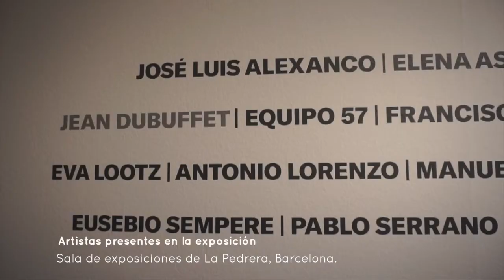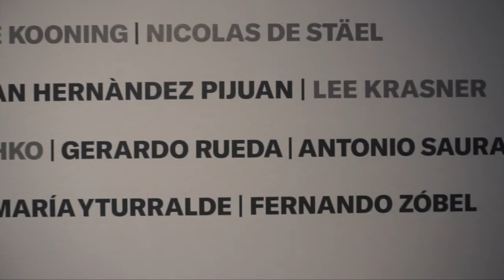Los caminos de la abstracción, 1957-1978 | VA Magazine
La exposición “LOS CAMINOS DE LA ABSTRACCIÓN, 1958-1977. Diálogos con el Museo de Arte Abstracto Español de Cuenca.

Exposición: Del 28 de septiembre de 2022 al 15 de enero de 2023.
Sala de exposiciones de La Pedrera, Barcelona.